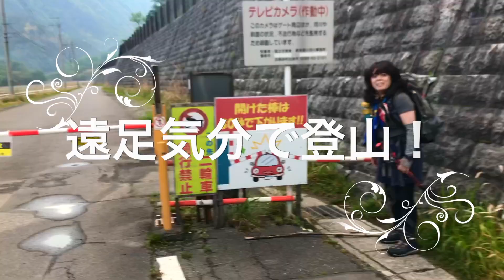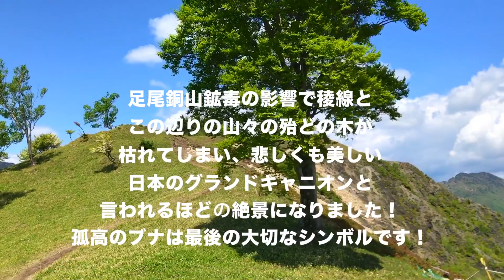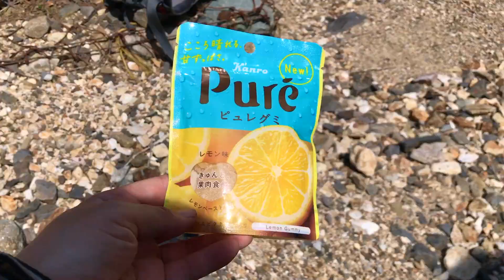遠足気分で登山！ 85 中倉山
最近、話題沸騰中の栃木県足尾市、足尾銅山観光からほど近い孤高のブナで有名になった中倉山。
昔、足尾銅山鉱毒の影響で稜線とこの辺りの山々の殆ど森緑が枯れてしまい、悲しくも美しい日本のグランドキャニオンと言われるほどの絶景になりました。孤高のブナは最後の大切なシンボルとなっています。銅親水公園の駐車場から河川沿いに歩くこと１時間、手つかずの自然がそのまま残る風景を感じながら、やっと登山口に着きます。ここから約２時間は滑りやすい急登に耐えながら登り切るとツツジの群生地の中を歩きます。途中、見晴らしの良い展望台に出ると松木渓谷の向こう側に出発した銅親水公園の駐車場や、でっかく日光男体山、その手前に社山が。360°の大絶景の稜線に出ると薄っすらと遠くに日光奥白根山や、皇海山が一望できます。お昼ご飯は孤高のブナと沢入山に向かう稜線のちょっとした岩場の途中にある場所、全部が見渡せたので。。。撮影大会で、みんなが笑顔でしたよ！　ただ雨が降った後の急登はウオータースライダーのように滑り易く泥濘んでいて大変危険です！！　今回も沢山の視聴さまがたにお会いできて元気をもらいました！
あ、それとクマさん沢山いるので要注意です！！